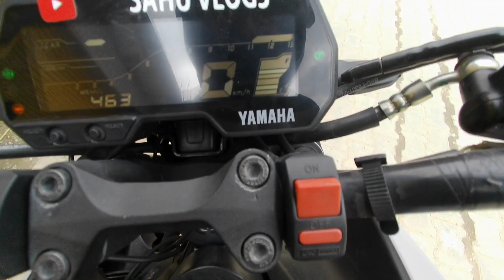last Sunday ride 😭 Sunday ride pai hui fight 🤬 gadi ma aag lag gai 😱 offroad gone wrong 🤯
Bikes : Ns 200, Duke 200,
 MT15

Location: ganderbal kashmir

Video editor: the sahu vlogs

Video editing application: vn app editor

Thumbnail editing application: PicsArt

Phone : android

Camera : fitspark